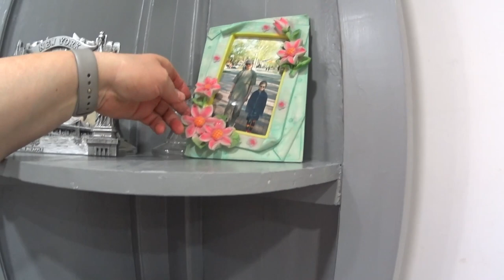Свалка или вторая жизнь? Угловая полка из старой двери ! Dump or second life?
Стояли старые двери и возникла идея превратить их в полку пусть еще послужат,воплотили в жизнь,по моему получилось не плохо,посмотрите может и вам понравится и вы тоже переделаете старую ненужную дверь! Затрат по минимуму 1 баночка краски,наждачная бумага,шпатлевка,уголки и саморезы,часть из всего перечисленного у нас была уже куплена!
   There were old doors and there was an idea to turn them into a shelf let them still serve, brought to life,in my opinion it turned out not bad, look maybe you will like it and you will also redo the old unnecessary door! Costs at a minimum of 1 jar of paint, sandpaper, putty, corners and screws, some of the above was already purchased from us! Thank you for your comments and likes!